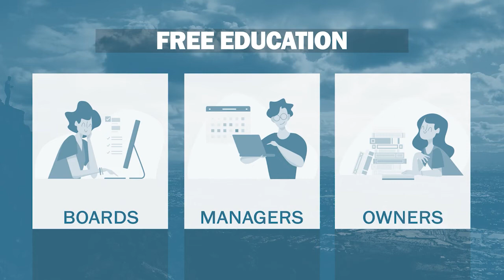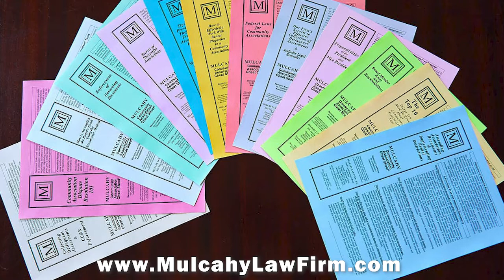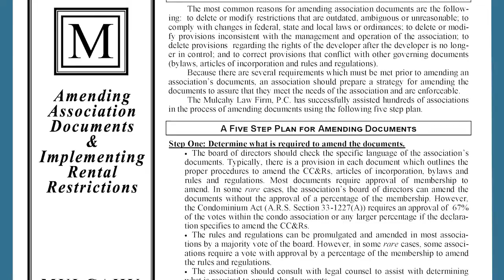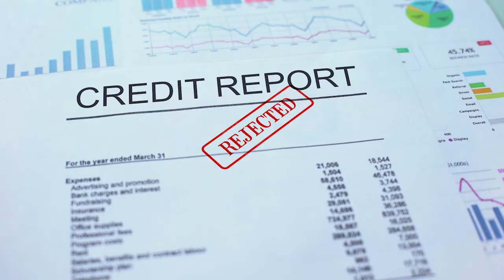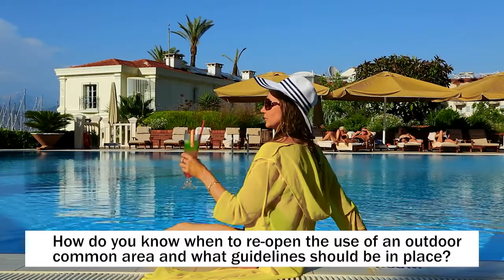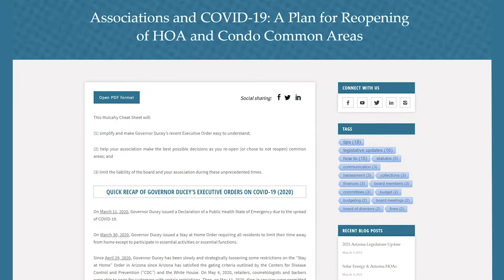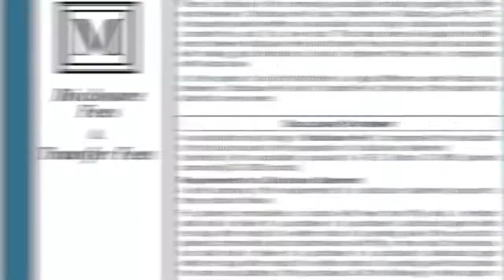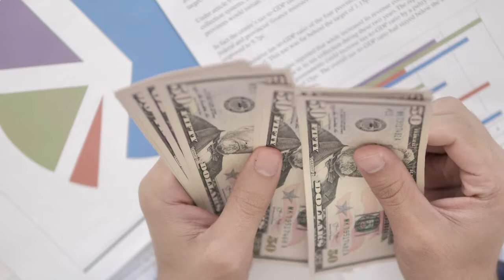Spring 2021 HOA/Condo Academy Class #3 - Q&A with Beth Mulcahy, Esq.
Welcome to the "Spring 2021 Virtual HOA/Condo Academy Class #3: "The ABC’s of Enforcement for HOAs and Condos" - This is the Q&A portion of the class where Beth Mulcahy, Esq. answers questions asked by the audience.

00:00  Spring 2021 HOA/Condo Academy Class #3 - Q&A with Beth Mulcahy, Esq.

We hope you find this helpful. Over 38 questions are answered covering the following topics:
1:35 HOAs and vaccinations
2:07 CC&R's and Parking - making changes to the rules
2:44 HOA with restaurant/bar liquor license
5:21 Community manager not enforcing violations
6:47 Short term rentals
8:27 Developer controlled HOA and violations
10:39 Monthly paper HOA assessment statements
11:18 Transferring a unit and preservation fee
12:25 Should a board repeatedly refuse to deal with a formal request?
13:26 Do you have to publish a 'fine' schedule?
14:28 Can you sidestep legislative statute on fine collection when ownership changes?
16:26 File against an owner's credit report.
17:13 Board meeting requests
18:05 Small claims court to collect fines
18:33 Vehicle towing
19:26 Violation notices
21:10 Re-opening guidelines
24:12 Homeowner renting out room
25:04 Reasonable fee for HOA Documents (Disclosure fee)
26:05 Fines
27:25 Meetings
29:38 What are an association’s rights when an owner files bankruptcy?
31:37 Late fees on late fees
33:33 What should be done when unapproved architectural changes impact the neighbors negatively?
34:59 Would the attorney for the management company have a conflict of interest being the attorney for the HOA?
35:58 Can a part-time resident from Canada serve as an officer on the board in Arizona?
36:06 Change fiscal year of association
36:42 Fighting condo owners
38:04 Feral cats and TNR (Trap-Neuter-Return)
39:29 Arizona statutes concerning annual meetings and the pandemic
40:05 Towing
40:25 Assessment rate increases
41:28 open meeting notices
41:54 "Owner pays" collections.
45:00 Declarant control and forming an association.
46:00 Architectural review

Mulcahy Law Firm, P.C.
3001 East Camelback Road, Suite 130
Phoenix, Arizona 85016